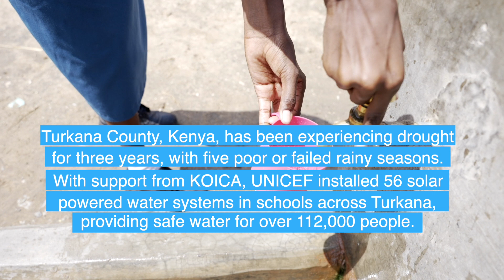Sharlyne recovers from drought with support from UNICEF